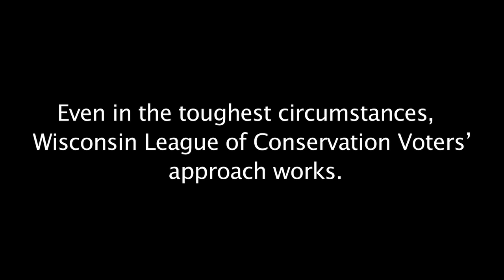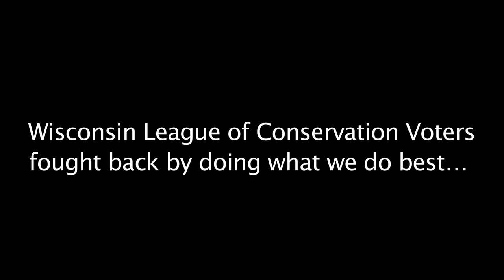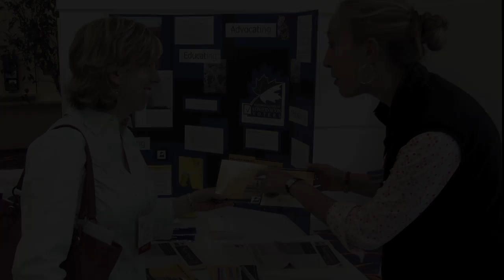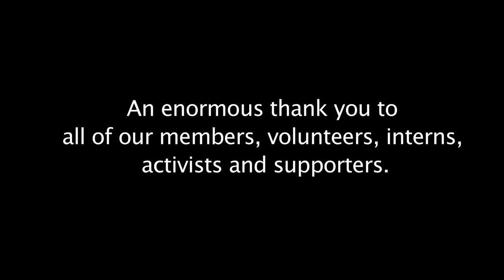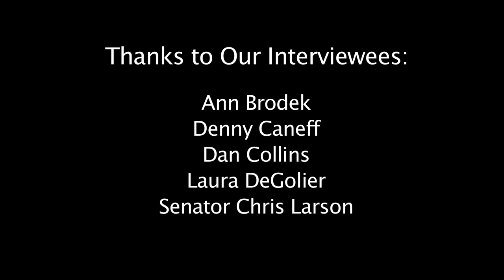Wisconsin League of Conservation Voters: Celebrating 10 Years of Action & Success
Wisconsin League of Conservation Voters celebrates 10 years of action and success.

In 2002, WLCV was created to give a political voice to our state's environment. Ten years later, thanks to our supporters, we've grown to be a leader among Wisconsin's diverse conservation community and a vital force at the State Capitol.

This video takes a look at WLCV's history and successes and looks to the future of conservation in Wisconsin.

Featuring (in order of appearance):
Dan Collins - Board Member, WLCV
Laura DeGolier - Chair, Park Watch of Fond du Lac
Kerry Schumann - Executive Director, WLCV
Representative Cory Mason, Racine
Kim McCarthy - State Council Chair, Wisconsin Trout Unlimited
Anne Sayers - Program Director, WLCV
Ann Brodek - Board Member, WLCV
Maria Minikel - Citizen lobbyist and WLCV member
Representative Chris Taylor, Madison
Lynde Uihlein - President, The Brico Fund
Dr. James Minikel - Citizen lobbyist and WLCV member
Denny Caneff - Executive Director, River Alliance of Wisconsin

Video by the john urban production co.